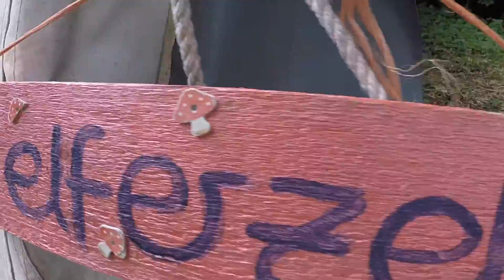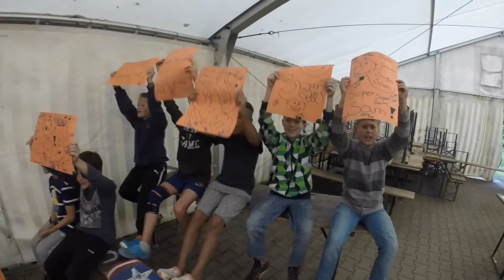Zeltlager 1 Aftermovie 2016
Aftermovie zum Zeltlager 1 der Schwäbischen Albvereinsjugend auf der Fuchsfarm in Albstadt-Onstmettingen.

Seid auch nächstes Jahr mit dabei und erlebt einen einzigartigen Fuchsfarmsommer.

Vielen Dank an Doney (Daniel Rajkovic)